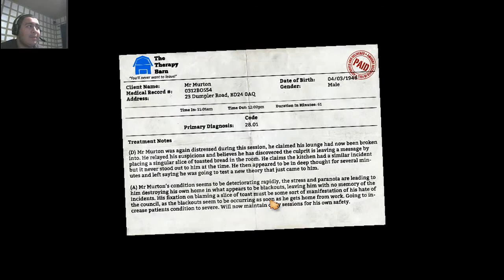I am bread scrub!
nice and calm i can beat this